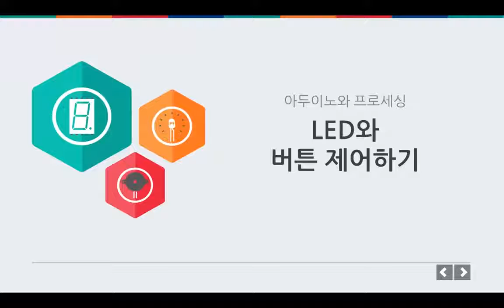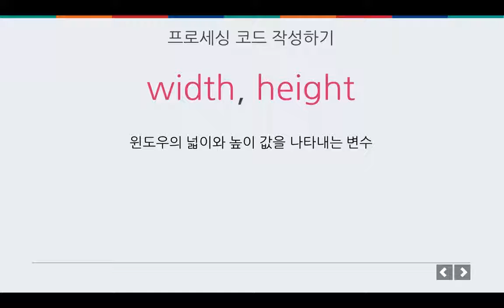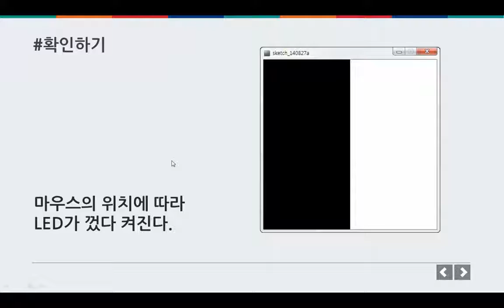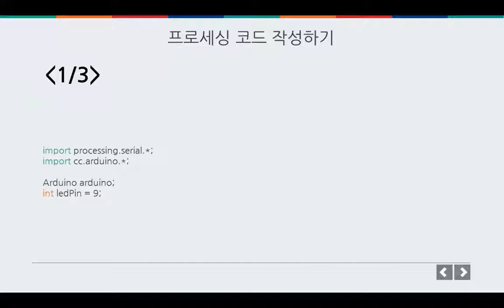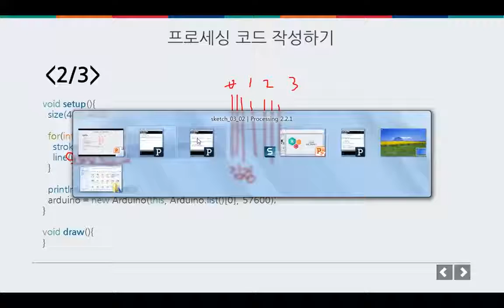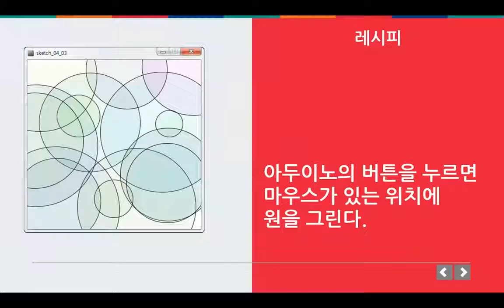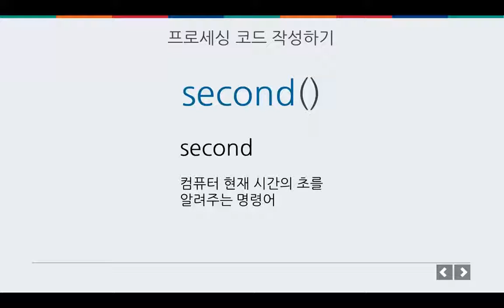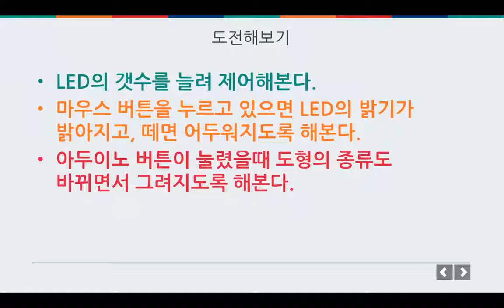미래부한국과학창의재단한국전자통신연구원 ODIY 025 아두이노와 프로세싱 LED와 버튼 제어하기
25강 LED와 버튼 제어하기

이번 강에서 학습할 내용
 - LED 껐다 켜기
 - LED 밝기 조절하기
 - 버튼 이용하기

이번 수업의 핵심
24강에서 배운 프로세싱의 Arduino 라이브러리와 아두이노 쪽의 Firmata 라이브러리를 이용하면 프로세싱 쪽에서 곧바로 아두이노를 제어할 수 있습니다. 이번 시간에는 프로세싱 쪽에서 Arduino 라이브러리를 이용해 아두이노를 제어하는 방법을 배웁니다. LED와 버튼을 이용해 디지털 입출력과 아날로그 출력을 제어하는 것을 해봅니다.

이번 수업을 위한 준비물
PC, 아두이노 UNO, LED 1개, 버튼 1개, 560 ohm 저항 1개, 10k ohm 저항 1개

이번 수업을 위한 선수 학습
24강 이벤트 제어와 아두이노 연결하기

이번 수업의 난이도
중

[자료원]

* 교재파일이 이 웹사이트에 있습니다.

동 동영상은 매직에코에서 제작하였으며 부품구매는 10make 문의하시거나,문부품 공급기업(구글, 네이버에서 '전자부품 쇼핑몰'로 검색)에 나오는 전문쇼핑몰에서 낱개로 필요한 부품을 구매할 수 있습니다.

참고로 아두이노, 라즈베리파이, 스마트시티즌킷, 비글본블랙 등은 쉬운 원형제작(Rapid Prototyping)을 위한 것으로 이들 제품을 사용해서 제품을 만들 수도 있으나, 결국에는 원형제작을 통해 투자를 받고 회로를 새롭게 구성해서 하드웨어를 만드는 과정을 하게되므로 이것이 하드웨어의 전부다라고 생각하시지 마시기를 바랍니다. 또한, 아이디어만 가지고 사물인터넷 하드웨어 제조를 한다는 것이 대단히 어렵습니다. 이들 제품은 아이디어가 탄탄한 가를 테스틀 하는 것에 주안 점을 둔 제품이라는 것을 잊지마시고, 하드웨어, 산업디자이너, 앱개발자등 나의 아이디어를 구체화할 파트너 물색을 위해 다양한 네트워킹, 멘토링 사업에 참여해 보시기를 권해드립니다. 이제 시작입니다. 열심히 따라해 보시다보면 좋은 결과가 있을 것입니다.